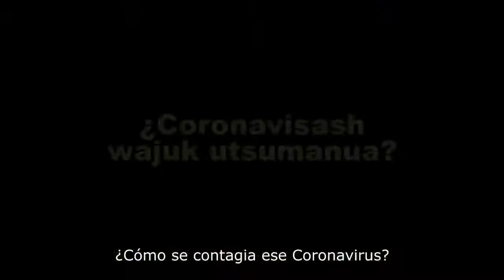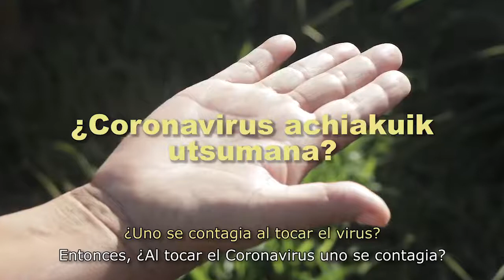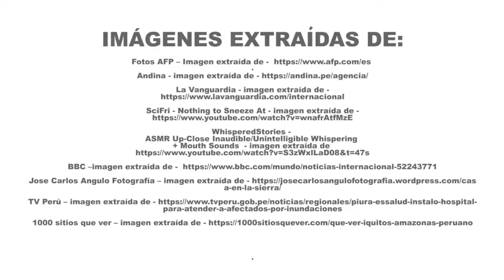El Coronavirus llegó a la Amazonía. Parte 2: El contagio (Awajun)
¿Cómo se contagia el Coronavirus? ¿Uno se contagia al tocar el virus? ¿Qué pasa si me contagio? El Ministerio de Salud, el Ministerio de Cultura, Salud Sin Límites Perú y UNICEF te dan las respuestas.

También puedes encontrar este material en las siguientes lenguas: Ashaninka, Aymara, Español, Quechua y Shipibo.